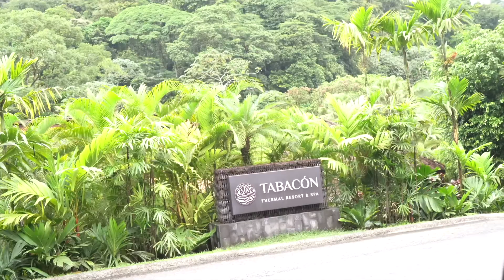La Fortuna, Costa Rica (Arenal Volcano National Park in Alajuela Province)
La Fortuna is a cute, Costa Rican town. It used to be primarily a farming town but thanks to its many natural attractions, tourism soon became the main economic backbone. Nowadays, the town is the main tourism hub of the Arenal area, all the way from Arenal Lake and Arenal Volcano.
Although there are a lot of tourists, you still get a good local vibe. One interesting fact about this town is that majority of the businesses in Fortuna are owned by local Costa Ricans which is a rare occurrence in the touristic areas of Costa Rica.

As one of the more popular destinations in Costa Rica, the months of December – April and July and August are extremely busy. You will need to pre-book your tours and hotels for these dates. May, June, September, October and November are in the low season with much less tourists.